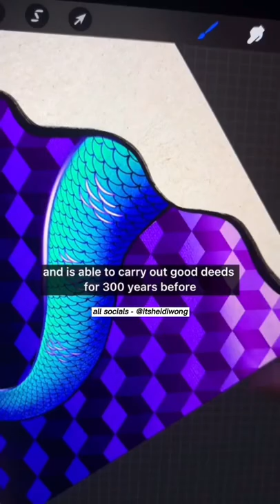DARK ORIGIN STORY of the Little Mermaid